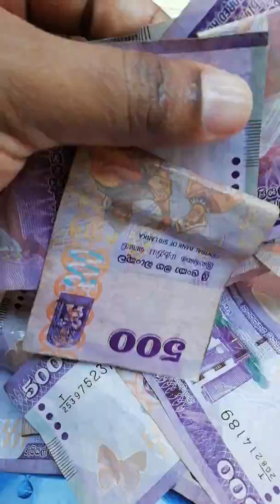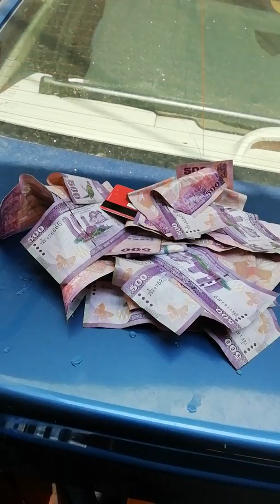Coronavirus Sri Lanka: How to clean your money during covid19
Washing my money from the ATM before taking it for personal use. With corona around you never can be sure